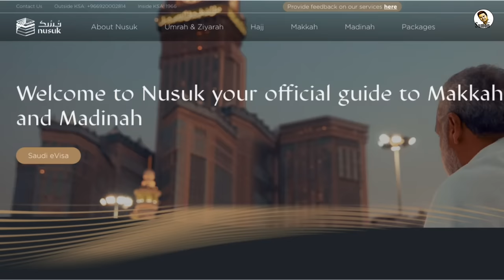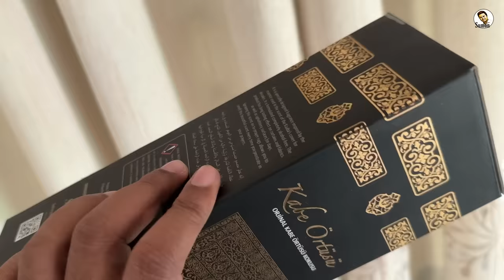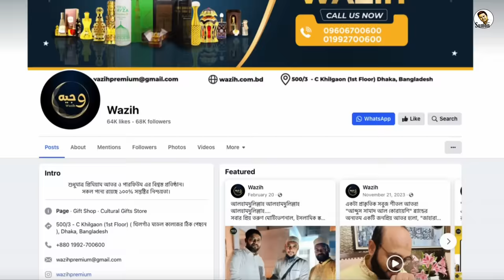দুনিয়ার বুকে এক টুকরো বেহেশত || রিয়াদুল জান্নাত || Riyadul Jannah || Medina || Saudi Arabia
এই জায়গাটিকে বলা হয় বেহেশত বা জান্নাতের অংশ। ভাবছেন, দুনিয়ার জমিনে জান্নাত, এটা কিভাবে সম্ভব?
মদিনার মসজিদে নববীতে মহানবী হযরত মুহাম্মদ (সা.) এর রওজা মোবারক ও খুতবা প্রদানের মিম্বারের মধ্যবর্তী এই জায়গাটিই রিয়াদুল জান্নাত বা জান্নাতের অংশ।
জীবদ্দশায় এমন একটি জায়গা দেখতে পাওয়া প্রত্যেক মুসলিমের জন্যই সৌভাগ্যের ব্যাপার। এখানে নামাজ আদায়ের ফজিলতও অনেক।
বন্ধুরা, সৌদি প্রবাসী কনটেন্ট ক্রিয়েটর ও সাংবাদিক মামুন ভাইয়ের সাথে আমি কিভাবে এই পবত্রি জায়গাটি ঘুরে দেখলাম, তা-ই তুলে ধরবো এই ভিডিওতে।

তুরষ্কের তৈরি কিসওয়াতুল ক্বাবা সুগন্ধি কিনতে চান?